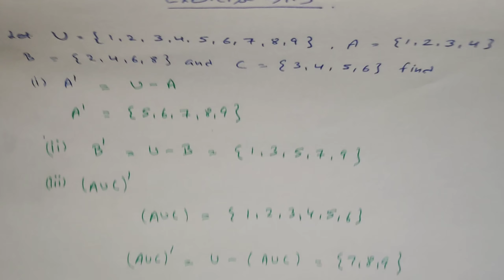Class 11th, Maths Chapter 1 SETS | Exercise 1.5 | Question no 1 & 2 | NCERT | CBSE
In this video, you are going to learn Class 11 Maths Chapter 1, Exercise 1.5 Question no 1 and 2

 (CBSE Class / NCERT Solutions).